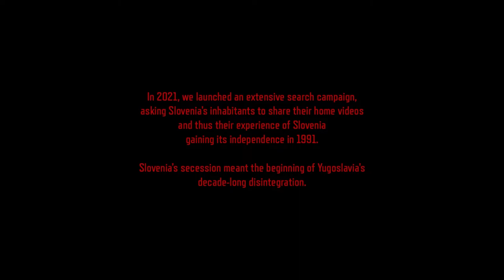Poletje '91 (2021) | Žiga Virc | Trailer | L'Alternativa 2022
Poletje '91 (2021)
Llargmetratges internacionals | Secció Oficials